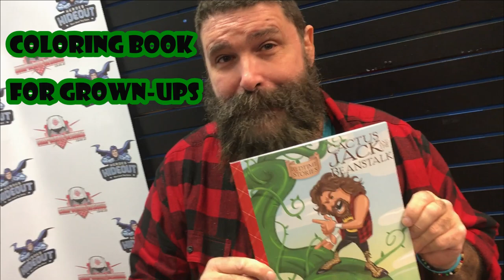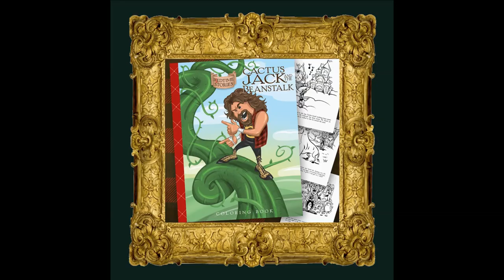Cactus Jack and the Beanstalk Coloring Book by MICK FOLEY & BLEDTIME STORIES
We are kicking this series all off with the re-telling of the classic legend at hand co-written by “The Hardcore Legend” himself, Mick Foley! To reboot this story with a boot to the head, Mick Foley teamed with Kenny Casanova who is the ghostwriter of many wrestler autobiographies including Kamala, Brutus Beefcake, Sabu, Vader, & the upcoming Tito Santana.

The first chapter is entitled “Cactus Jack and the Beanstalk” spoofing the original story. In our universe’s version of the timeless tale, it is Cactus Jack who trades a cow for some magic beans, climbs a giant beanstalk, and has to battle a giant. The difference is the characters are all parodied by cameos of people from Mick’s past!

ARTWORK: The artwork is incredible. Pete Bregman is no stranger to art in the wrestling world as his designs are being used for Steve Austin shirts, Chavo Guerrero’s beer labels, and the Wrestlemojis app. He is also the man behind Cartoon Network’s LEGO animation feature Star Wars: Revenge of the Brick! and the LEGO Batman’s animated debut. He has also created content for Hasbro brands such as Marvel Entertainment, Star Wars, Nerf, Transformers, and Pay-Doh, as well as pop culture icons like Bazooka and Topps.

MORE CHAPTERS TO COME! Future Bledtime Stories editions include professional wrestlers like Sabu vs The Three Pigs, Brutus Beefcake as Goldilocks, Kamala in Oz, Justin Credible, Tito Santana and more just to name a few! (We also have our fingers crossed for Paul White & The Seven Dwarves!)

All of the chapters in the Bledtime Universe, of course, will always provide the reader with an entertaining story, a collectible keepsake, and also the ability to “get some color” with the legends for every scene according to the wrestlers’ wildest imaginations.